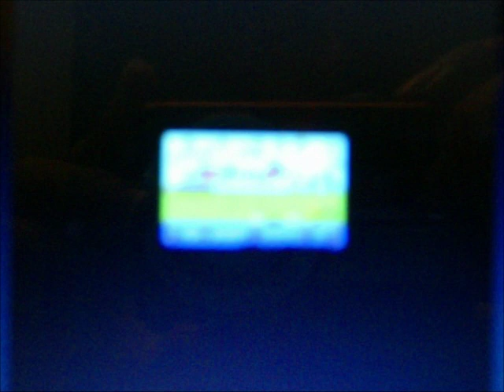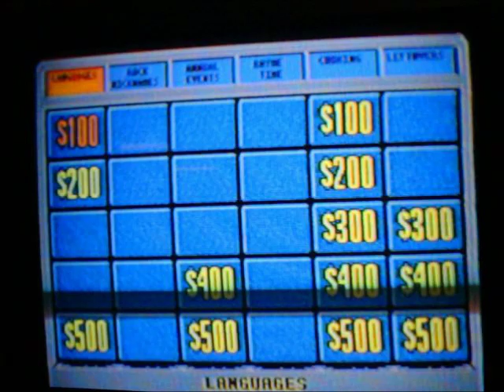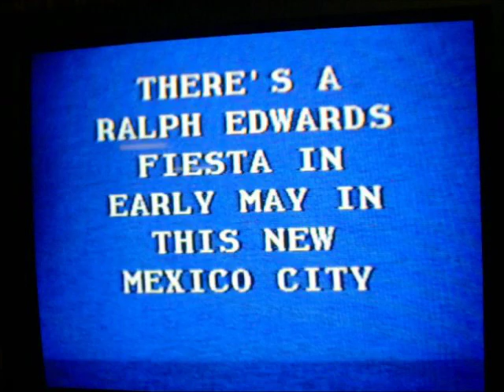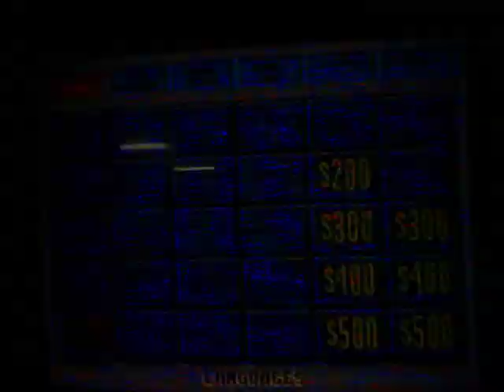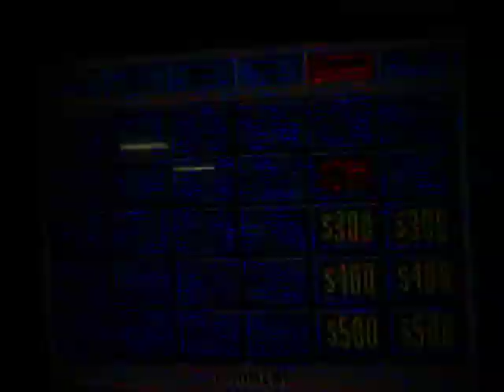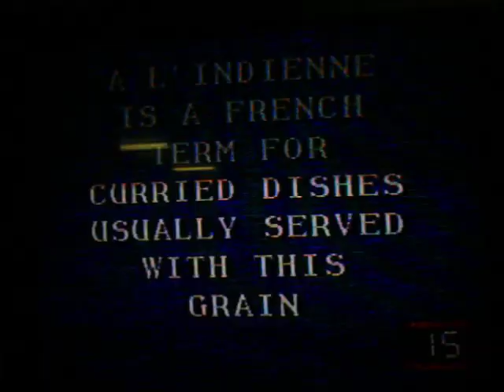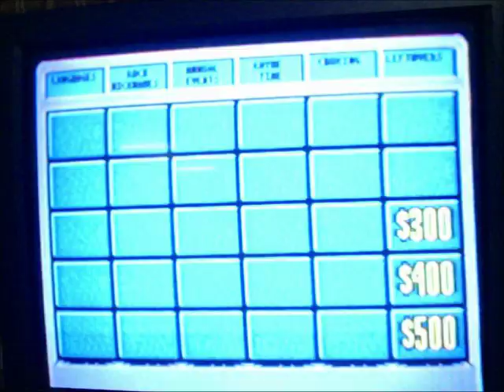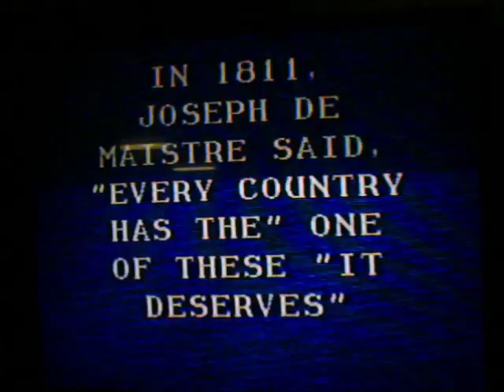Jeopardy! Sega CD Run Game 14 Part 2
It's now time for part 2 of my 14th game of Jeopardy! for the Sega CD and AubreyS1987 will be taking care of the intro to this part.  I'm currently in 2nd place at $900 in the Jeopardy! round at the moment, while Henry is leading the game with $1600, and Cindy has not been heard from yet.  So far, I got off to a bit of a slow start at first, but I've been able to pick up the pieces little by little.  Will I be able to overcome Henry?  Can I put this game to bed early on?  You're going to have to watch to find out.  Enjoy.